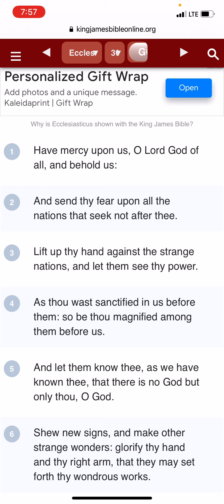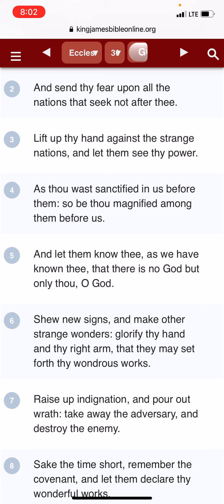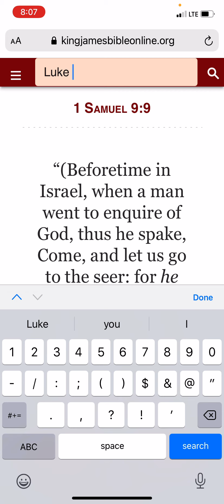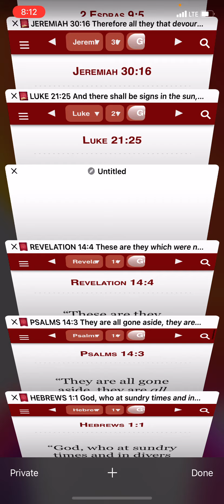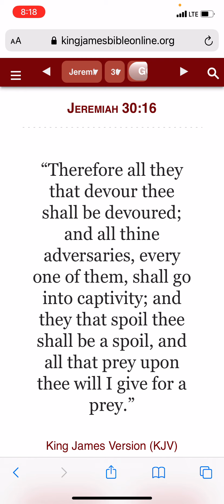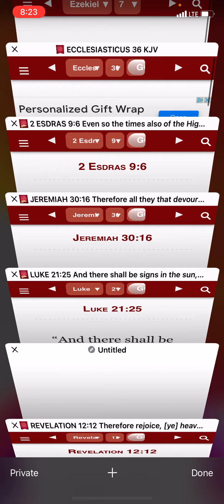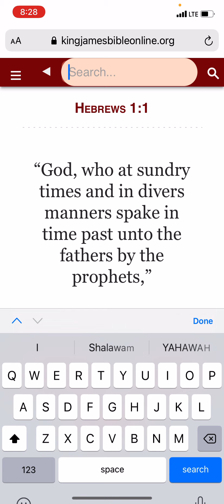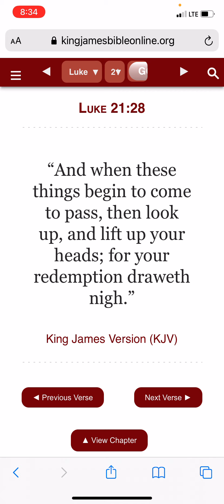News, Prophecy and Various Topics 11-19-2021- Part 2 ( Sirach 36:5-6 )